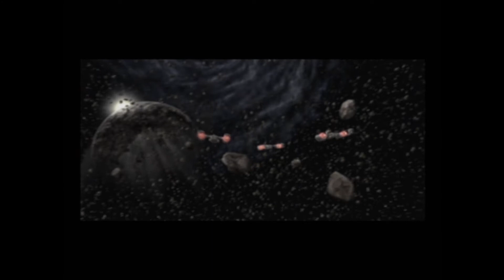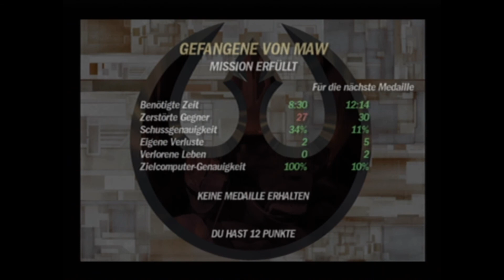Star Wars: Rogue Squadron II Rogue Leader - Prisons of the Maw